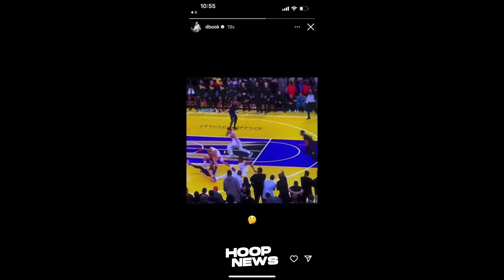Dinaya daw sila kaya Panalo ang Lakers sabi ni Devin Booker matapos ng laban..